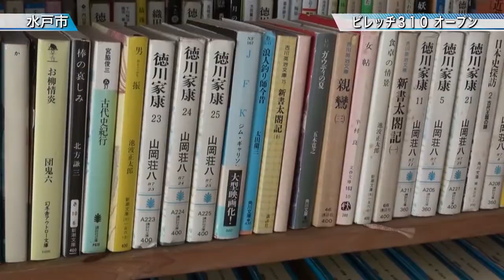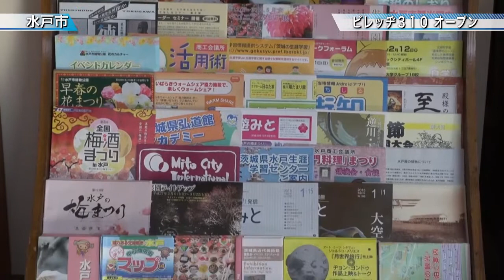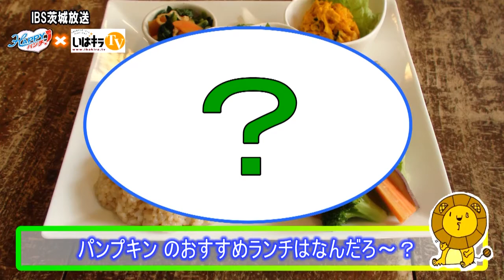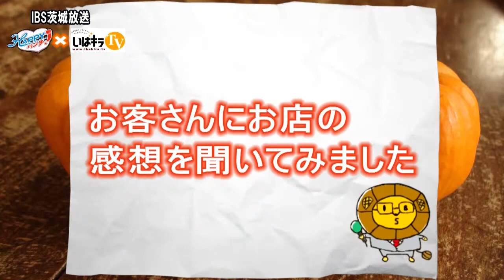「茨城のイチゴ新品種！いばらキッス」「冬にウマい！ニラ・セリの農家を突撃訪問！！」など 茨城新聞・茨城放送リポート（H27.1.27）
【茨城新聞】
・「ビレッヂ310 オープン」（水戸市）
・「いばらキッスをPR」（水戸市）
・「高久家住宅 修復終了」（桜川市）
・スクーピーレポート「行方市 今が旬のセリ」
・いばらきの、生産者さんこんにちは。「小美玉市の旬のニラ」
・HAPPYランチ 北茨城市「自然食レストラン パンプキン」
　★玄米ランチプレート（有機野菜を使い健康に配慮した料理！もちろんメインは有機玄米を使用！）